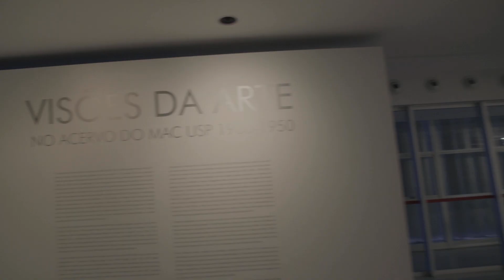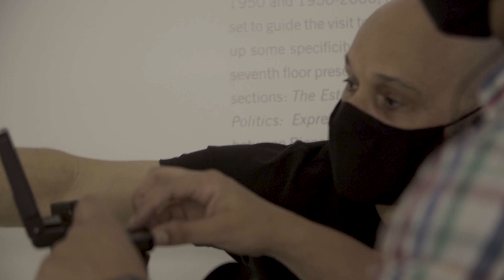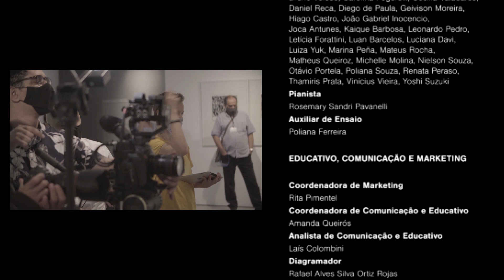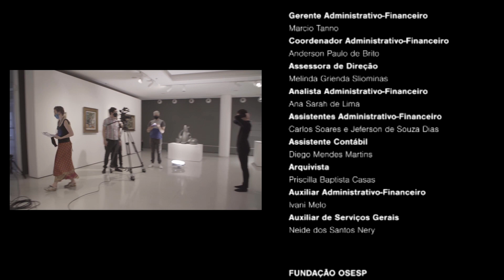Sobre Amálgama | SPCD, MAC USP e Osesp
"Sobre Amálgama" se propõe a apresentar um olhar mais aprofundado em torno das ideias que permeiam "Amálgama", parceria que une em um mesmo projeto São Paulo Companhia de Dança, Museu de Arte Contemporânea da USP e Orquestra Sinfônica do Estado de São Paulo - Osesp.

O filme é uma coletânea de depoimentos de parte dos criativos envolvidos com esta produção: Inês Bogéa, diretora de "Amálgama"; Ana Magalhães, curadora das obras; Henrique Rodovalho, coreógrafo; Emmanuele Baldini, fundador do Quarteto Osesp; e os bailarinos Luciana Davi e Vinícius Vieira.

"Amálgama" é um filme que propõe um olhar multifacetado para a produção cultural do século XX por meio dos cruzamentos possíveis entre as sete artes: Arquitetura, Cinema, Dança, Escultura, Literatura, Música e Pintura.

Conduzidos por uma coreografia inédita de Henrique Rodovalho, os bailarinos da SPCD ocupam os corredores do MAC USP para dialogar com 23 obras presentes na exposição permanente "Visões da Arte no Acervo do MAC USP, 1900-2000", tudo dançado ao som de composições de Francisco Mignone (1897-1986) e Rafael Amaral executadas pela Osesp e Quarteto Osesp.

FICHA TÉCNICA

Direção: Inês Bogéa
Curadoria das Obras: Ana Magalhães
Coreografia: Henrique Rodovalho
Bailarinos: Ammanda Rosa, Joca Antunes, Letícia Forattini, Luan Barcelos, Luciana Davi, Michelle Molina, Nielson Souza, Otávio Portela, Renata Peraso e Vinícius Vieira
Obras dos artistas: Umberto Boccioni, Amedeo Modigliani, Marc Chagall, Anita Malfatti, Emiliano Di Cavalcanti, Ismael Nery, Tarsila do Amaral, Egon Schiele, Paul Klee, George Grosz, Käthe Kollwitz, Pablo Picasso, Robert Jacobsen, Franz Weissmann, Henry Moore, Max Bill, Claudia Andujar, Sérgio Ferro, Regina Silveira, César Baldaccini, Kozo Mio, Simon Benetton
Curadoria musical: Antônio Carlos Neves Pinto
Música: Quarteto nº 2: Allegro, de Francisco Mignone (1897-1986) | Quarteto Osesp – Emmanuele Baldini (violino), Davi Graton (violino), Peter Pas (viola), Heloisa Meirelles (violoncelo)
Interpretação no MAC USP: Emmanuele Baldini (violino), Davi Graton (violino), Peter Pas (viola) e Rodrigo Andrade Oliveira (violoncelo)
Figurino: Ricardo Almeida
Fotografia: Charles Lima e Nicolas Marchi
Assistente de Câmera: Andradina Azevedo
Operação de Drone e Still: Marcos Alonso
Montagem: Charles Lima